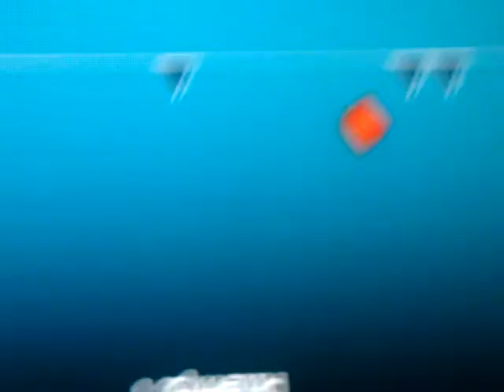Impossible game lvl 2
I'm 11 the youngest person Eva to complete